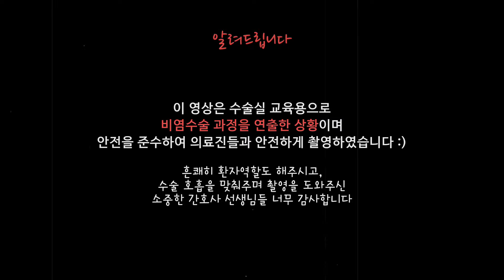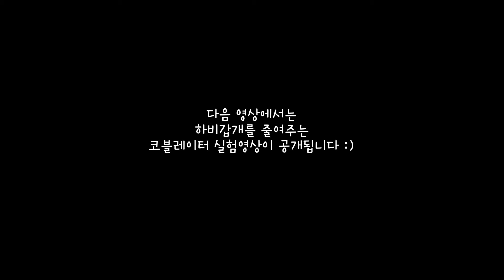비중격만곡증 수술 진행과정 공개ㅣ 비염수술 중 의사와 간호사의 호흡이 이렇게 중요합니다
안녕하세요
찐의사tv 입니다

오늘은 코막힘으로 힘드신 분들에게 많이 발견되는 비중격만곡증 수술이 어떻게 진행되는지 확인하실 수 있는 영상을 만들어 보았습니다

내가 수면마취로 잠이 들어있을 때 비염수술 또는 비중격만곡증 수술은 어떻게 진행 되는지에 대해 궁금하셨던 분들을 위해서 영상은 만들어 보았는데요

비염수술 시간은 빠르게 진행하는 것이 좋습니다. 물론 정확하고 섬세하게 해서 최고의 결과를 만들어야 하는 것은 당연하구요 :)
비염 수술시간이 빠르게 끝나면 환자분들의 비염수술 후 회복속도도 빨라 질 뿐만 아니라 마취도 길어지지 않게 되어 더욱 안전한 수술이 될 수 있습니다

비염수술은 숙련된 전문의의 빠르고 섬세한 손놀림이 가장 중요하지만 그와 못지않게 옆에서 보조 해주시는 간호사 선생님들의 역할도 중요합니다
비염수술 뿐만 아니라 모든 수술 필드에서는 간호사와 의사 간의 호흡이 굉장히 잘 맞아야 한다고 생각합니다

물론, 실제 수술 장면은 아니지만 수술을 곧 앞두신 분들, 또는 비중격만곡증수술 고민하고 계시는 분들에게 조금이나마 도움이 되는 영상 이였으면 좋겠습니다!

*찐의사TV*
귀, 코, 목 에 대한 모든 것을 공유하기 위해 채널을 만들어봤어요
많이 부족하지만 재밌게 봐주시고

Movavi Video Suite로 작성함